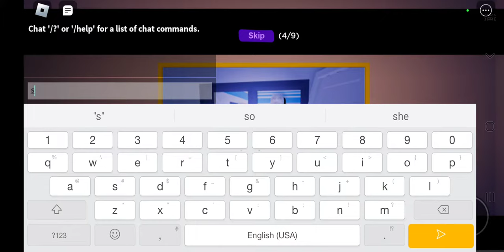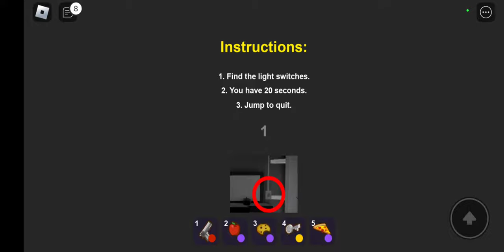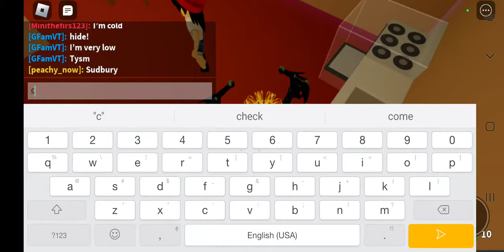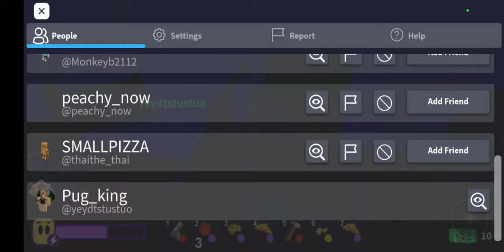tutorial 𝕠𝕟 𝕙𝕠𝕨 𝕥𝕠 𝕘𝕖𝕥 𝕥𝕠 𝕥𝕙𝕖 𝕤𝕔𝕒𝕣𝕪 𝕝𝕒𝕣𝕣𝕪'𝕤 𝕓𝕣𝕖𝕒𝕜𝕚𝕟𝕘 𝕞𝕒𝕟𝕤𝕚𝕠𝕟!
𝕥𝕚𝕡𝕤 𝕗𝕠𝕣 𝕓𝕣𝕖𝕒𝕜 𝕚𝕟 𝟙. 𝕔𝕙𝕠𝕠𝕤𝕖 𝕒 𝕥𝕣𝕦𝕔𝕜 𝕥𝕙𝕒𝕥 𝕙𝕒𝕤 𝕘𝕠𝕠𝕕 𝕗𝕚𝕘𝕙𝕥𝕖𝕣𝕤 𝟚. 𝕔𝕙𝕠𝕠𝕤𝕖 𝕒 𝕣𝕠𝕠𝕞 𝕥𝕙𝕒𝕥 𝕙𝕒𝕤 𝕞𝕠𝕤𝕥 𝕡𝕖𝕠𝕡𝕝𝕖 𝕘𝕣𝕠𝕨𝕟𝕦𝕡𝕤 𝟛. 𝕘𝕚𝕧𝕖 𝕦𝕟𝕔𝕝𝕖 ℙ𝕖𝕥𝕖 𝕨𝕙𝕒𝕥 𝕗𝕠𝕠𝕕 𝕙𝕖 𝕟𝕖𝕖𝕕𝕤.